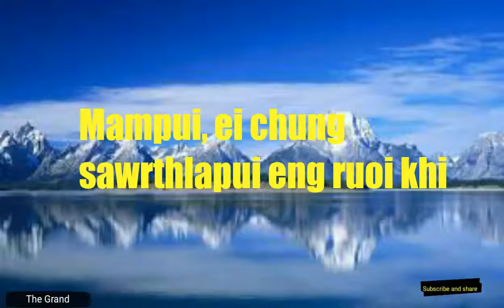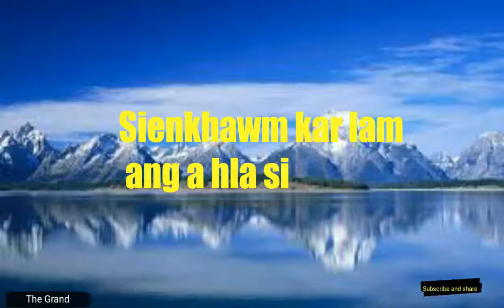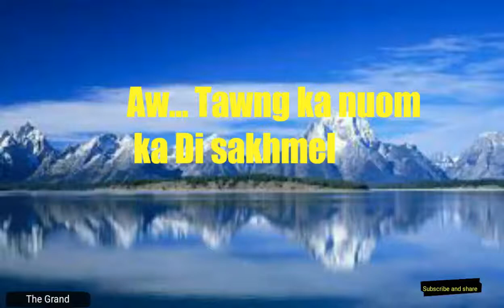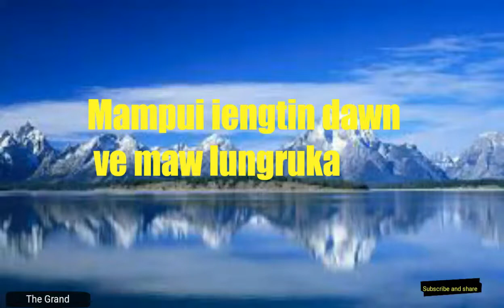Christina Sakum- Mampui (Lyrics)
Hmar hla